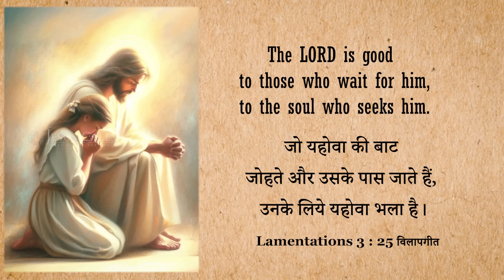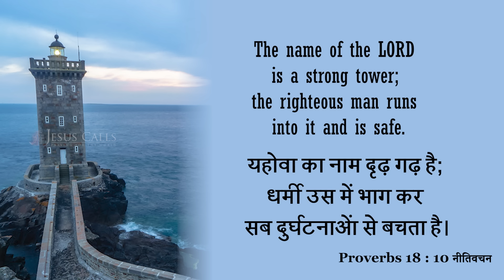The Goodness of God | Dr. Shilpa Dhinakaran | Today's Blessing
The Lord promises that He will answer all your prayers today. Today, as you wait for your blessing from the Lord—whether it’s the blessing of a child or the hope that your child will turn away from bad behavior—receive your blessing and miracle from God. Claim your deliverance right today by tuning in to today’s message.